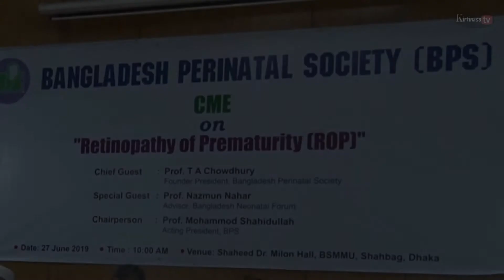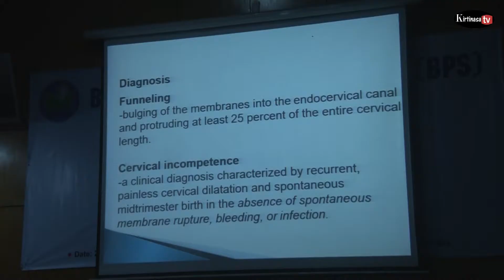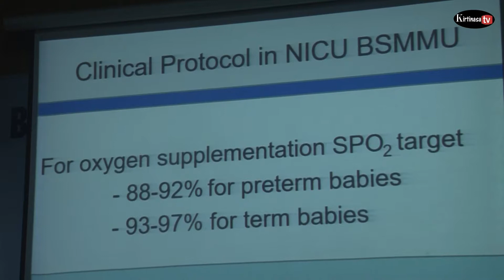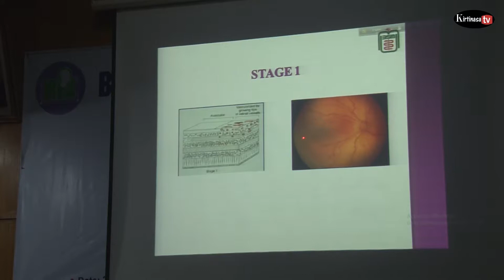Retinopathy of Prematurity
Bangladesh perinatal society arranged a seminar on Retinopathy of Prematurity in milon hall in dhaka.